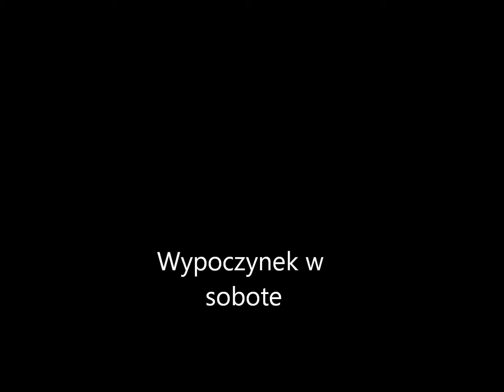Staffik aktywny wypoczynek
wolna sobota = wypad na muchowiec ;D